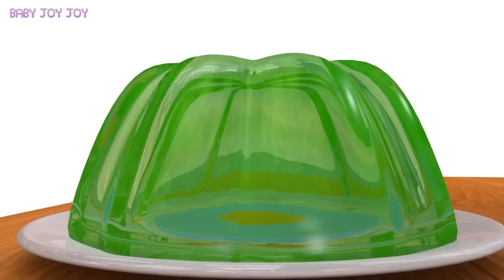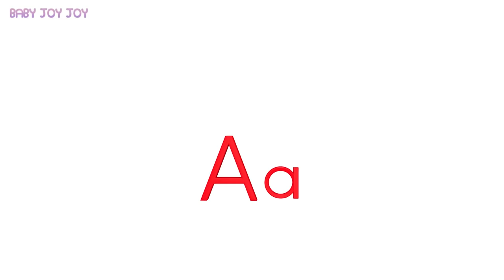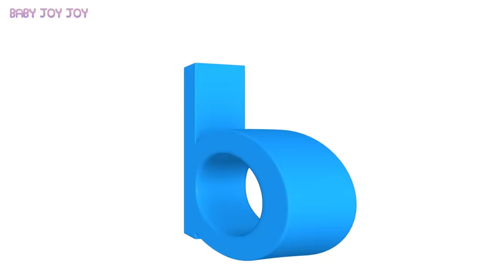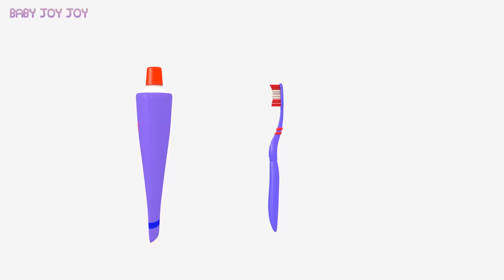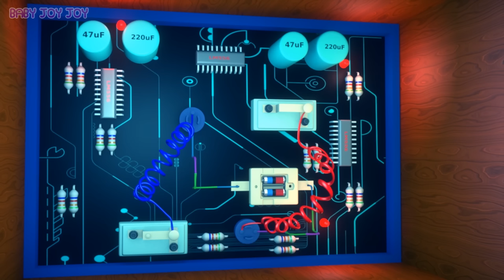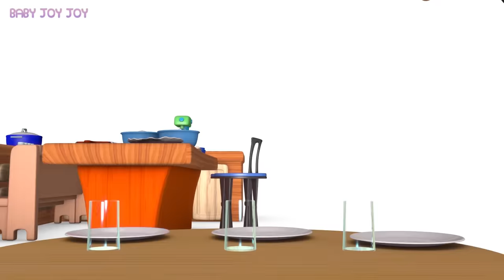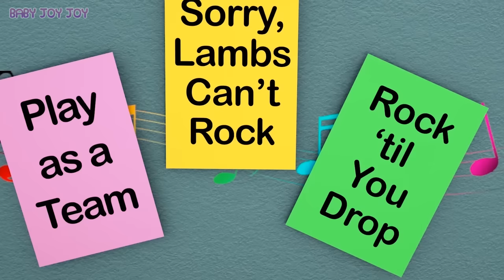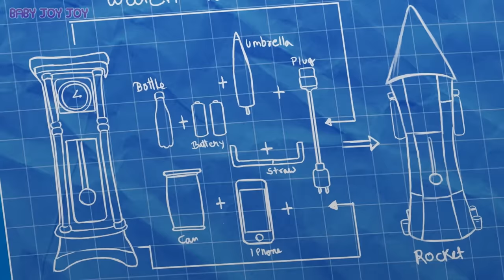Nursery Rhymes 5 Hours | SUPER COMPILATION!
Check out all Baby Joy Joy apps and games Get a Baby Joy Joy doll at Amazon

5 Hours of Nursery Rhymes | SUPER COMPILATION!

A 5 HOUR COMPILATION? You heard right! Watch this SUPER FUN 5 hour compilation of Baby Joy Joy's best videos!